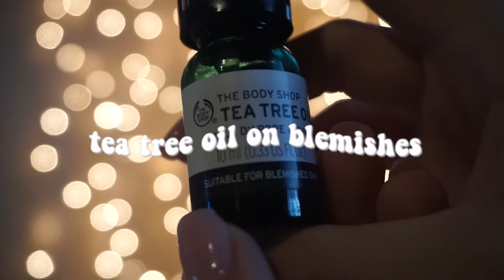nightly skin & haircare routine september 2018 | laur♡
hiii. today's video consists of me showing the products I use at night on my hair and on my skin. everyone gets those stress pimples once in awhile and hey are okayyy! we are all perfectly imperfect.

+sombre,green by Birocratic

+outro background: (can’t remember im sorry!!)

if you scrolled down this far, i appreciate you and comment “vloggie” so it can be our little insider…shhhh. also, this video was requested by @milennnaaaxx on instagram :) thank you for watching xoxo ♡